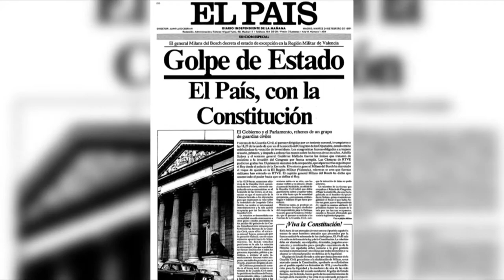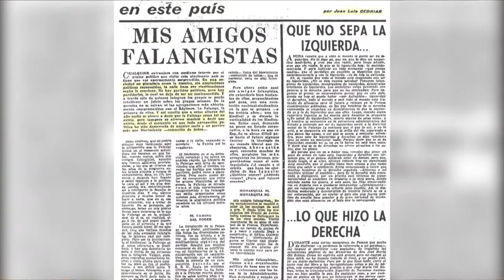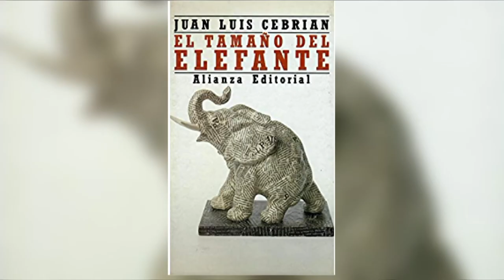XIII Curso de Escuela de Ciudadanía - Programa 6 - Juan Luis Cebrián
Sexto programa del XIII Curso de Escuela de Ciudadanía. Juan Luis Cebrián, presidente de honor de El País, hablará sobre su último libro: "Caos. El poder de los idiotas", un ensayo en el que analiza el desorden global generado por la “mediocridad de los políticos”.

@Escuela de Ciudadanía  (Youtube)
@EscDeCiudadania (Twitter)

Con la colaboración del Ayuntamiento de Manzanares, Diputación de Ciudad Real, Fundación Unicaja y Cadena SER